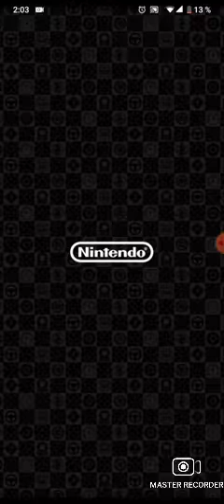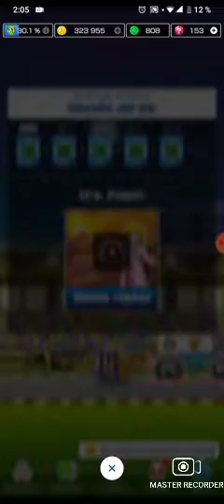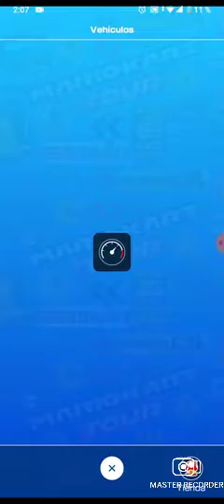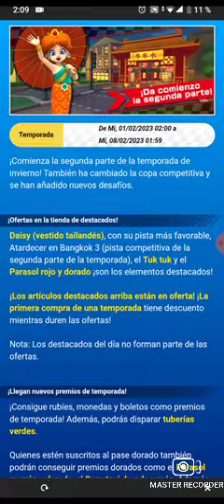Mario kart tour temporada de invierno parte 2